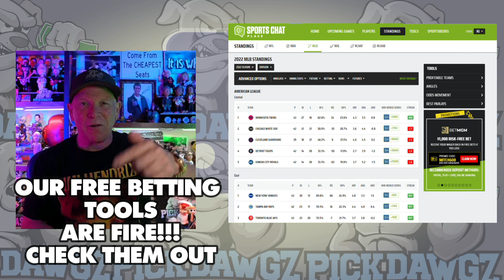Baltimore Orioles vs Boston Red Sox 8/16/24 MLB Pick & Prediction | MLB Betting Tips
The Boston Red Sox face off with the Baltimore Orioles in Friday’s MLB Baseball action. Get Mitch's Expert Pick and Prediction for this game.